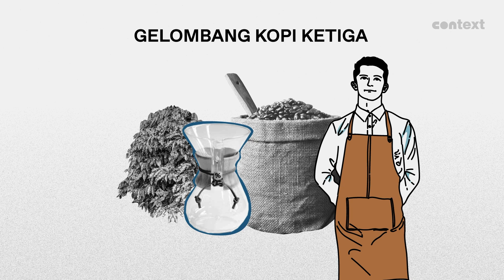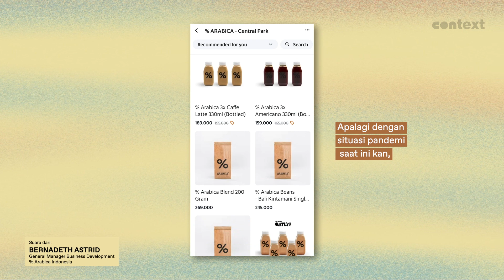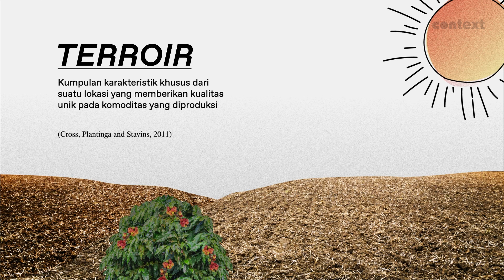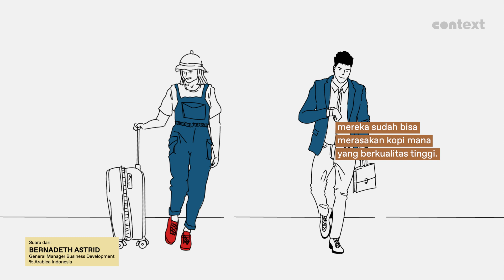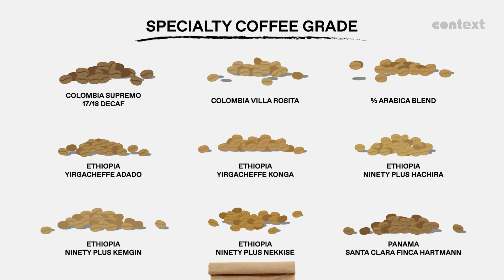Dari Kyoto Hingga Mendunia, ini Cerita dari Kopi % Arabica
[Nyalakan CC/Subtitle]

Kenalin, ini kopi %Arabica. Kopi seharga Rp60.000 ini sering menjadi prop di banyak foto Instagram. Dan orang-orang bersedia untuk membayar demi mendapatkannya.

Dipicu gaya hidup serba cepat, kopi memang sudah menjadi hal penting bagi kaum milenial. Konsep gerai kopi pun mulai bergeser ke model grab-and-go, dimana kita tidak perlu nongkrong di gerainya.

Berawal dari sebuah kios kopi kecil di pinggiran Kyoto, bagaimana %Arabica menjadi sebuah megabrand yang menjangkau lebih dari 16 negara?